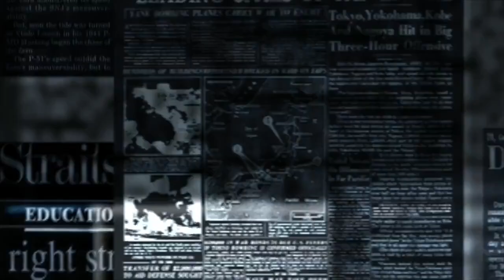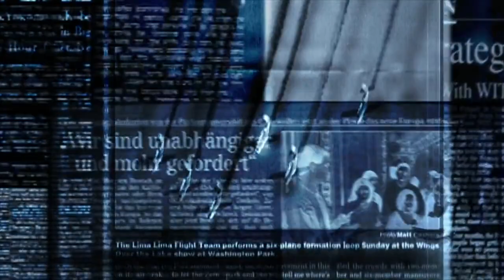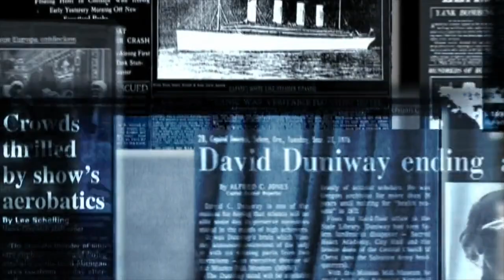THIS IS THE MOST SHOCKING STORY YOU'LL SEE THIS YEAR!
This scary story will be the most shocking and disturbing you'll see this year.
Horror art footage was used with kind permission from artist Thomas Berard.
THIS IS THE MOST SHOCKING STORY YOU'LL SEE THIS YEAR! 'THE JOURNALIST'
written and narrated by BLEEDING CRITIC